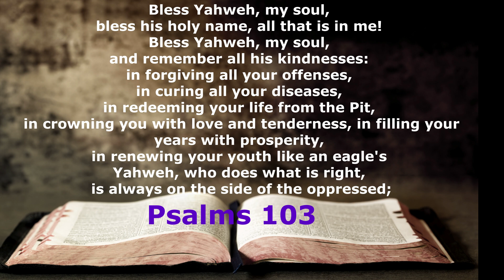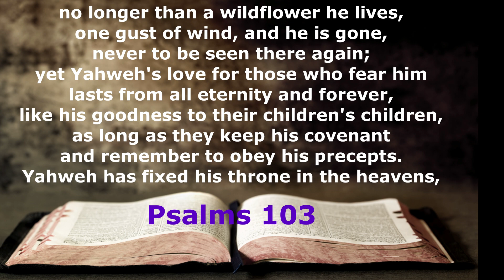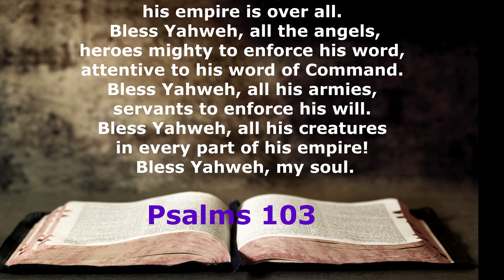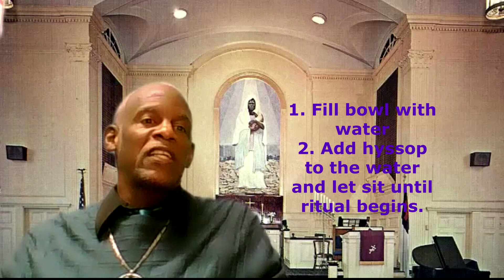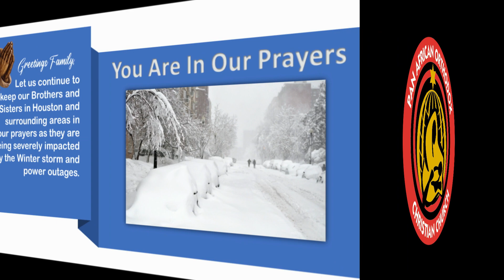Shrine of the Black Madonna | Ash Wednesday Service 021721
Virtual Ash Wednesday Service